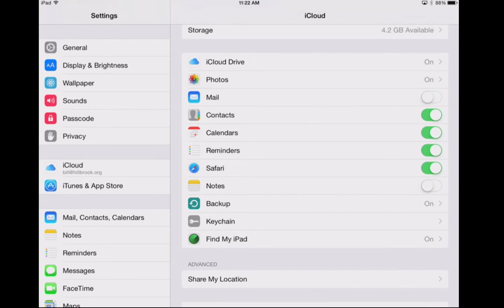How to backup with iCloud when you run out of room